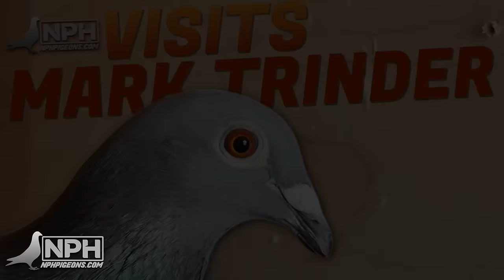NPH visits Mark Trinder in Doncaster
We visit Mark Trinder in Doncaster where we speak about his pigeons and routines. We also look at his sale birds that go on auctions this Sunday 10th December 2023